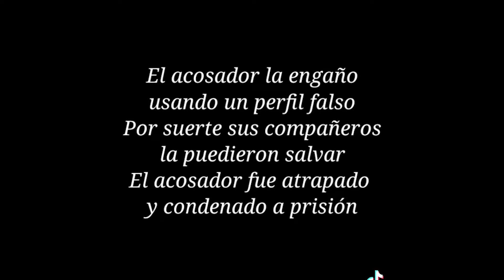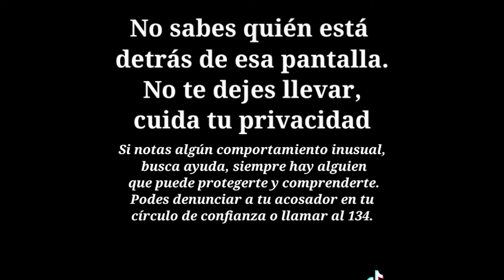Video ganador del Centro Educativo Diego Fabián - Concurso “Ñañangareko haguã”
Concurso “Ñañangareko haguã”, una iniciativa de:
Ministerio de Salud Paraguay Ministerio de la Niñez y la Adolescencia MECDigital - Ministerio de Educación y Ciencias - Paraguay Ministerio de Trabajo - Paraguay UNFPA India-UN Development Partnership Fund

UNFPA América Latina y el Caribe